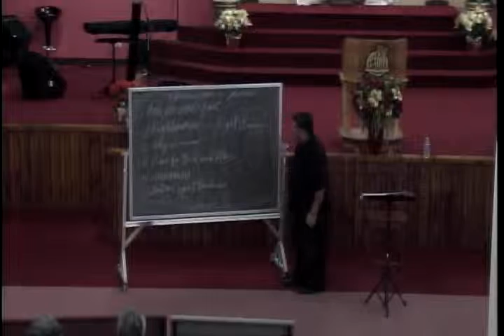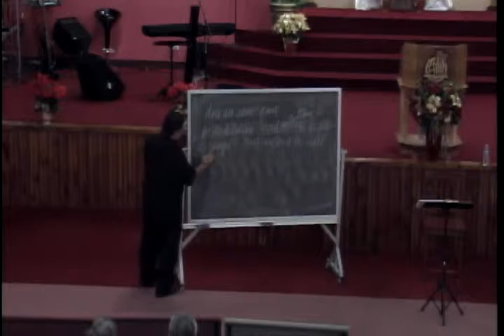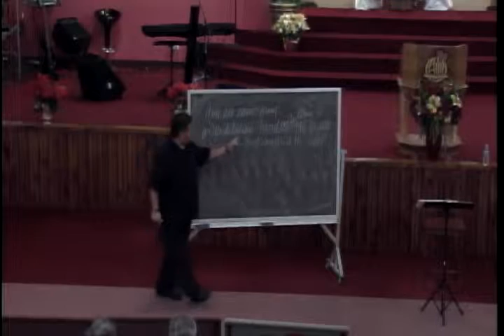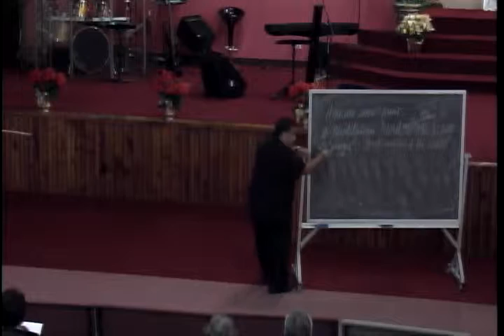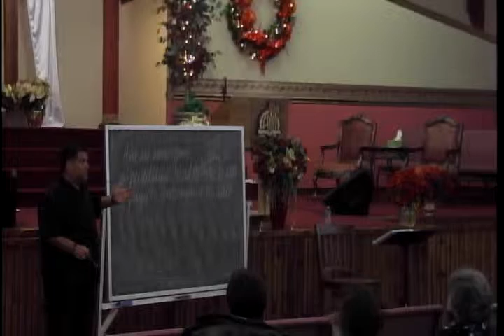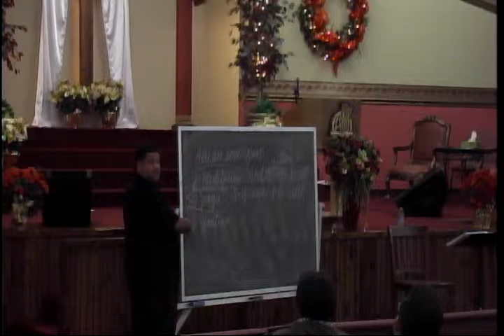Wednesday Night Study Foundation